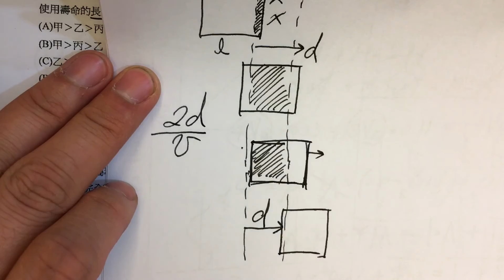101建中科學班詳解06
建中科學班考古題解答
宏泰物理提供